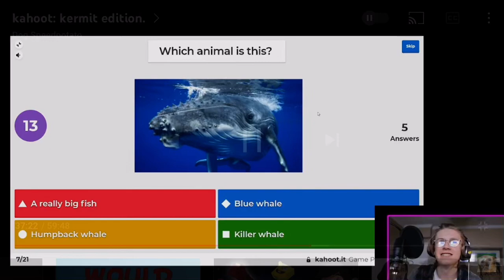Kahoot stream abridged version